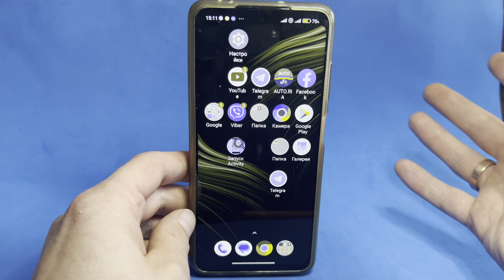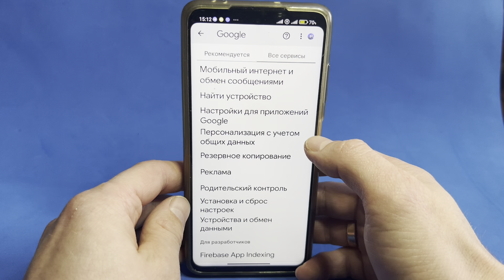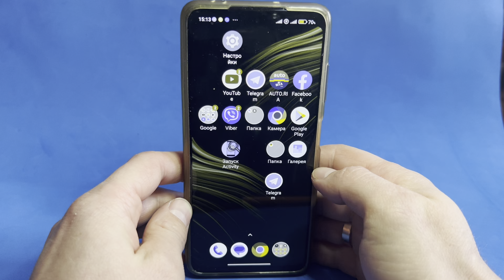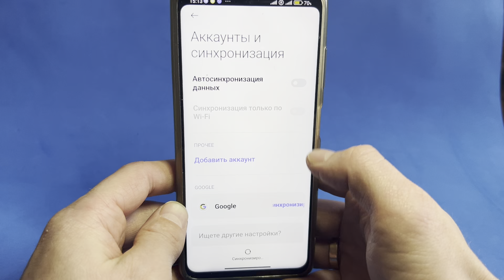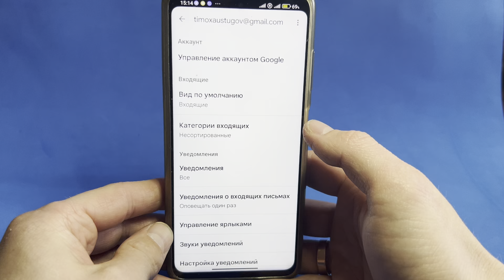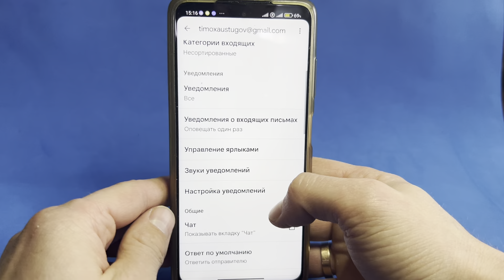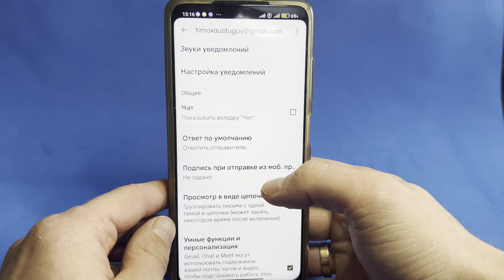ОТКЛЮЧАЙТЕ ЭТУ ГНИДУ НА СВОЕМ ТЕЛЕФОНЕ ПРЯМО СЕЙЧАС ❎ СТРАШНАЯ ТАЙНА ВСЕХ РАЗРАБОТЧИКОВ РАСКРЫТА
ОТКЛЮЧАЙТЕ ЭТУ ГНИДУ НА СВОЕМ ТЕЛЕФОНЕ ПОЯМО СЕЙЧАС! СТРАШНАЯ ТАЙНА ВСЕХ РАЗРАБОТЧИКОВ РАСКРЫТА. Я сразу же нашел ету гниду на своем телефоне и тут же решил расказть вам о ней, так как если ето включено то идет постоянный мониторинг всех ваших личных данных. Это лучше всего как можно быстрее отключить прямо сейчас а не ждать завтра.

гугл знает все о вас, проверьте это, отключите это, эти настройки знают о вас все днем и ночью, как запретить все на своем телефоне, прямо сейчас отключите все это, вот они главные настройки которые все о вас знают, эти настройки знают о вас все, андроид, фишки андроид, страшная тайна разработчиков, гнида, главная гнида на телефоне, эта гнида знает все о вас, гнида телефона у тебя в кармане, главная гнида на вашем телефоне прямо сейчас, эта гнида знает все о вас, андроид, телефон